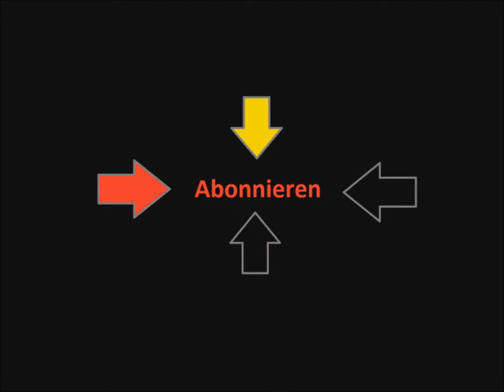Game Dev Tycoon Lets Play 3